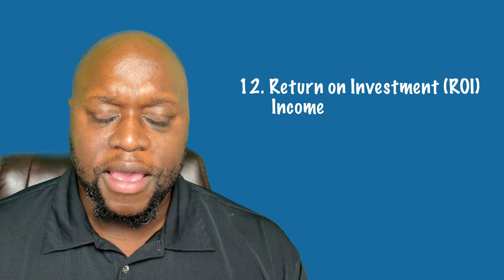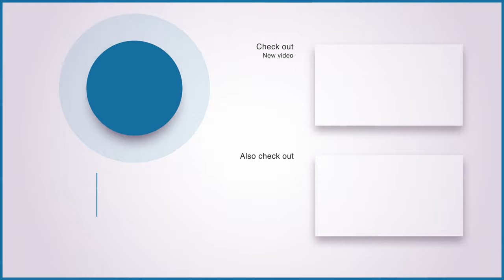16 Reasons Why Affiliate Marketing Is The Best First Business For Beginners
Reasons why affiliate marketing is the best first business for beginners: In this video, I provide 16 reasons why affiliate marketing is the best first business for beginners. This video will help you learn everything you need to know about affiliate marketing. I discuss why you should start affiliate marketing before starting any other online business.

✔ 16 Reasons, why affiliate marketing is the best first business for beginners, helps you to understand what's most important in business: the customer